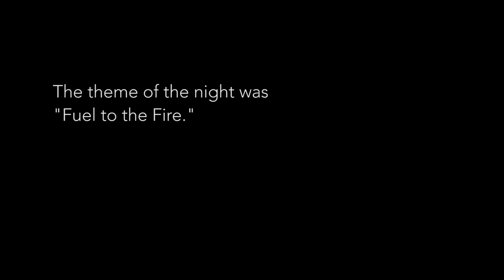The Moth Presents: Terry Wolfisch Cole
Terry Wolfisch Cole wants preferential treatment as the oldest sister.